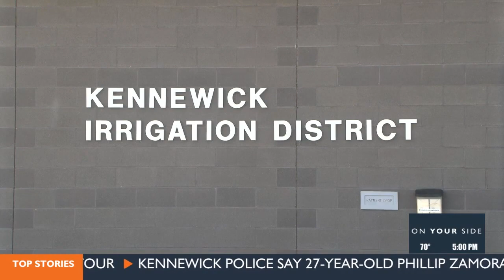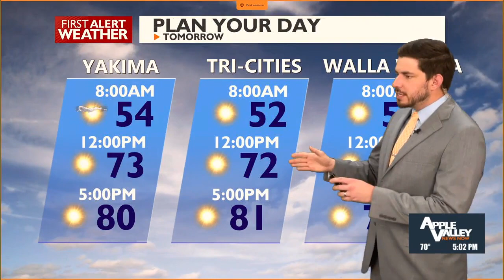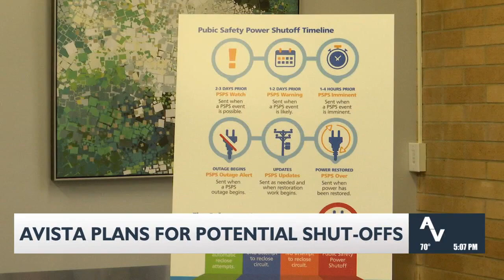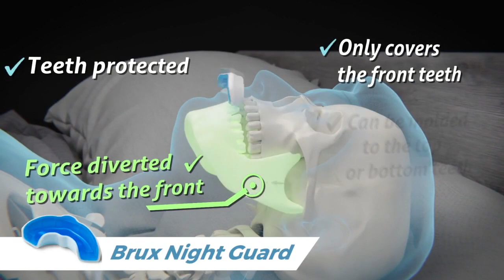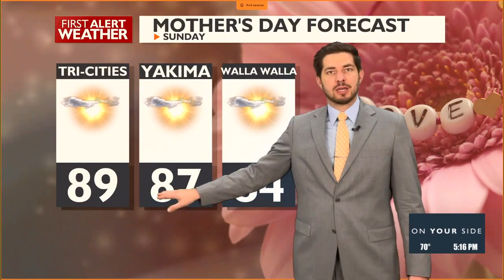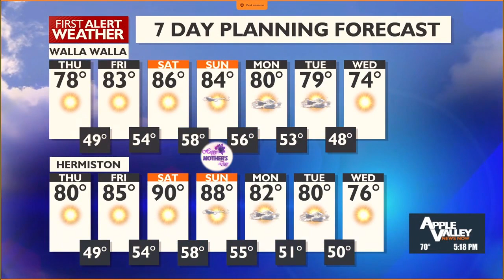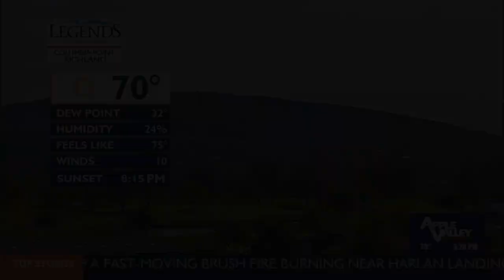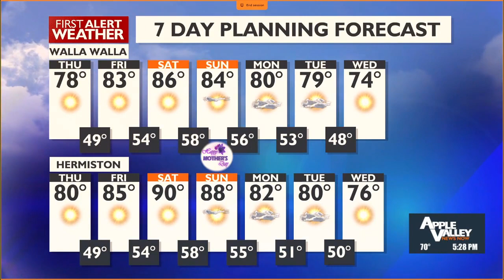Apple Valley News Now @ 5 p.m. - May 8, 2024